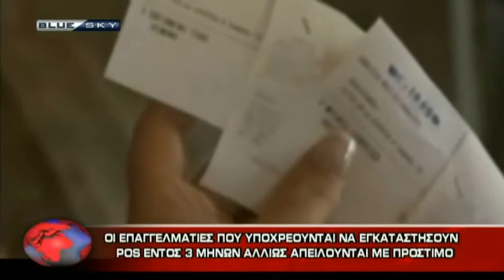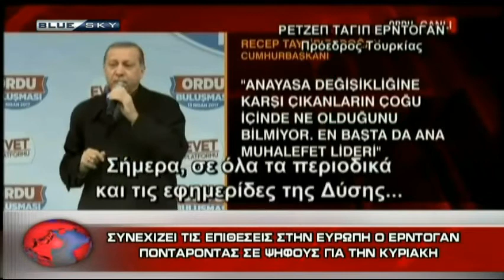ΔΕΛΤΙΟ ΕΙΔΗΣΕΩΝ 14-4-17